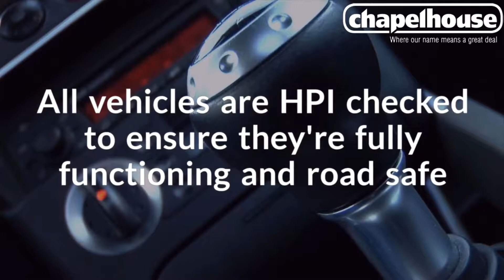5 Years 0% Finance | Chapel House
To make things easy for you, we price all of our '5 Years 0% finance' cars by the cost of the monthly payment. So, all you have to do is work out how much you want to pay per month and use our search function to find your perfect car!

At Chapelhouse, we’re famous for our 5 years 0% finance offer, with no deposit needed and no interest payments on a choice of over 1,000 quality used cars. We will even give you the value of your part-exchange back in cash up to £5,000, plus free MOT tests for life!*

All of our used vehicles are HPI checked, meaning that they are cleared of any outstanding finance, the mileage stated is correct and the car has not been involved in a serious accident which resulted in the car being written off or stolen.

Here at Chapelhouse, we’re committed to finding the right finance deal to suit your budget. Whether it’s for a brand new or quality used car, or even on one of our fleet of vans for business purposes, our sales and finance team will help you every step of the way.

5 Years 0% Finance